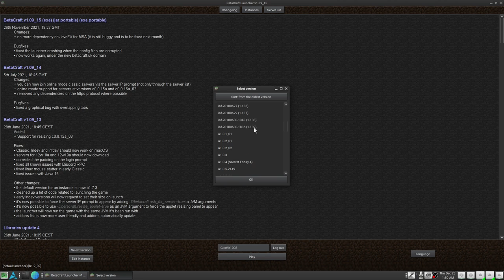Let's Play Minecraft Infdev: The Adventure Begins [1]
This is the first episode of my infdev let's play series I guess.